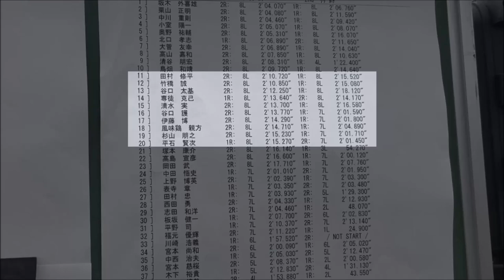第52回クロスランド・ラジコン・グランプリ クロスランドツーリングBメイン決勝 52nd Cross-Land RC grand prix "Touring" Final B-main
各社ツーリングカーに、タミヤトルクチューンモーターとLi-HV7.6Vまでのバッテリーとの組み合わせで走らせる人気クラス。Bメインは予選11位から20位の選手が競いました。